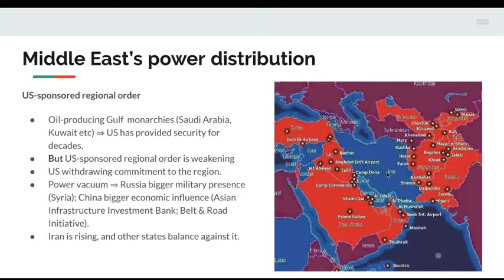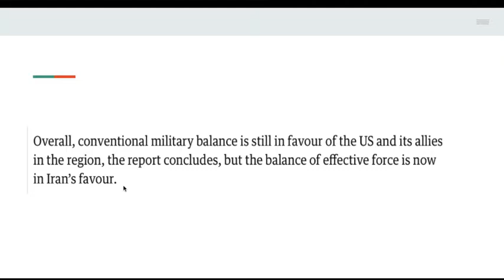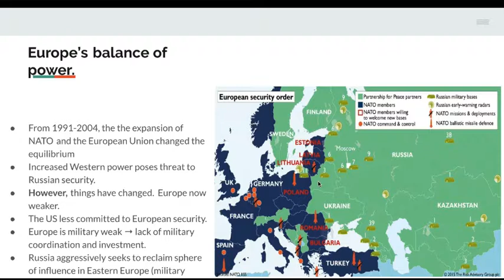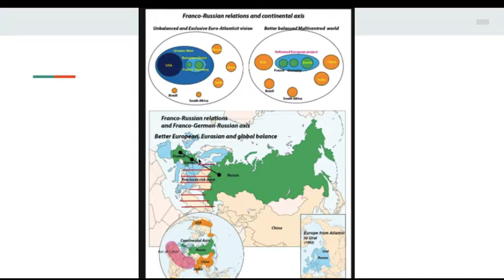Power & Security Lecture (part 4)